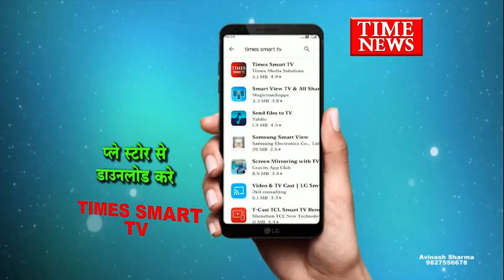जीआरपी पुलिस ने मकर सक्रांति के उपलक्ष में पुलिस लाइन में रखा खेल प्रतियोगिता का आयोजन